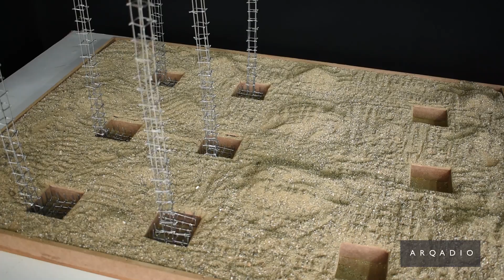Miniature House Construction with real materials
ARQADIO teaches you the architectural process of building and designing a house using miniature materials and structures.
arqadio shows the construction step by step, starting with the excavations, followed by foundations, columns, beams and walls. It ends with the decoration and finishes of the structure, resulting in a fantastic construction of an authentic scale construction work.

ARQADIO te enseña el proceso arquitectónico de la construcción y el diseño de una casa utilizando materiales y estructuras en miniatura.
arqadio muestra el paso a paso de construcción, empezando por las excavaciones, seguido de cimentaciones, columnas, vigas y muros. termina con la decoración y acabados de la estructura dando como resultado una fantástica construcción de una autentica obra de construcción a escala.